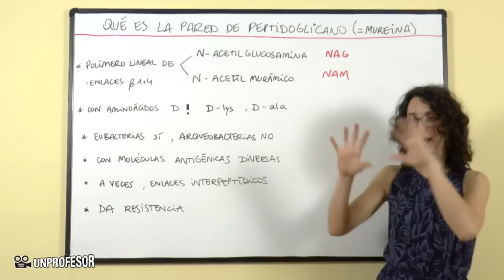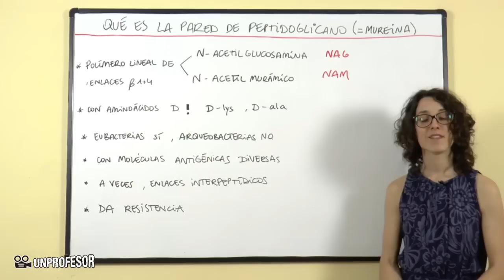Qué es la pared de Peptidoglicano o mureína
Qué es la pared de Peptidoglicano o mureína. Si quieres practicar lo que has aprendido en este vídeo puedes descargarte ejercicios con sus soluciones - Además podrás hacer preguntas al profesor que ha hecho el vídeo. Bienvenidos a unProfesor, en el vídeo de hoy vamos a ver qué es la pared de Peptidoglicano o mureína.- Polímero lineal de enlaces B1+4: N-Acetilglucosamina (NAG),